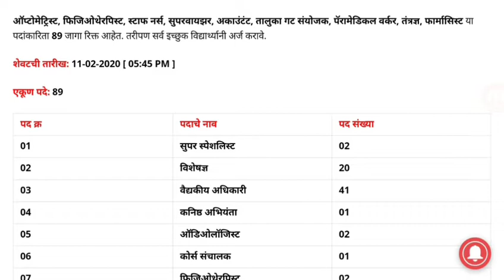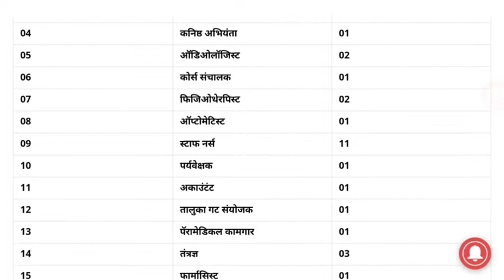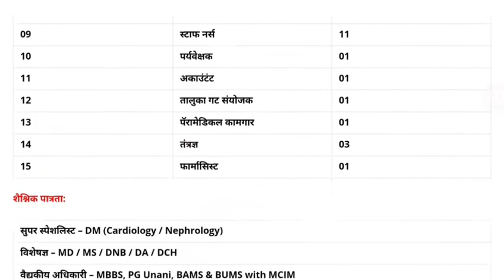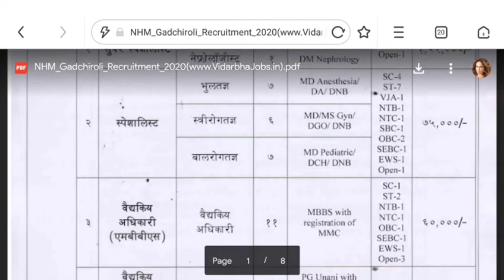NHM Gadchiroli Bharti 2020 | Maharashtra Bharti | आरोग्य अधिकारी गडचिरोली भर्ती 2020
In this video we have shared a Notification of national health mission of gadchiroli

NHM Gadchiroli Bharti 2020 | Maharashtra Bharti | आरोग्य
 अधिकारी गडचिरोली भर्ती 2020

Maharashtra bharti | Majhi naukri